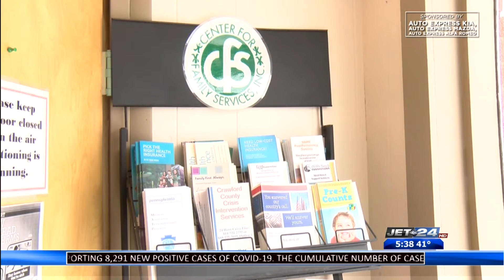Loving Giving Local- Center for Family Services